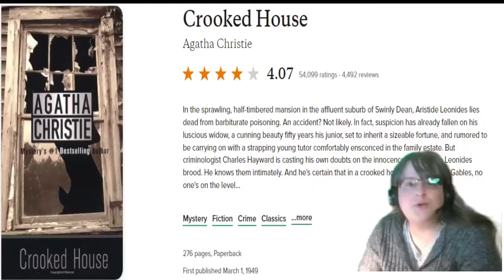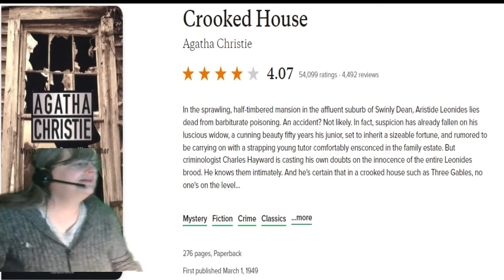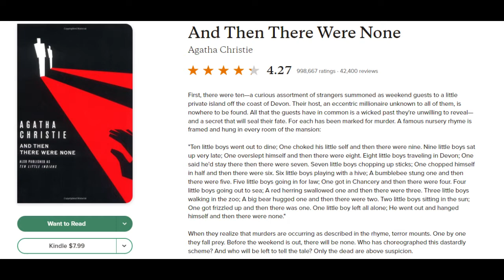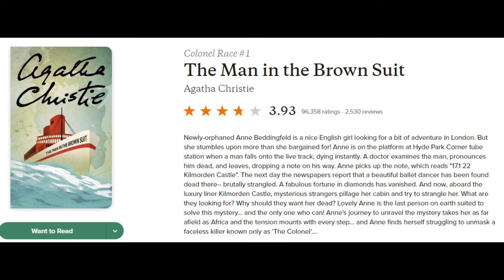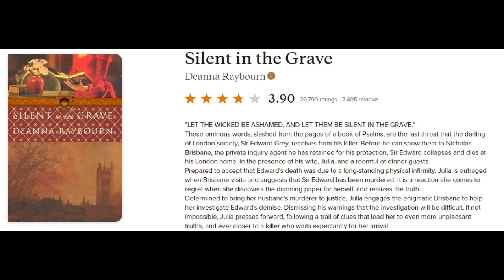AC Readathon2021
Hi Everyone,

This isn't like my usual post.  This is something extra.  😍😘😀

The Prompts:
1. Read an Agatha Christie novel
2. Read an Agatha Christie that does not feature Poirot or Miss Marple
3. Read an Agatha Christie story that features bad weather
4. Read an Agatha Award novel
5. Read a romance
Optional 6. Watch a Christie adaptation

Each new referral I can enjoy a new book.  Thanks my new book bestie 😍.